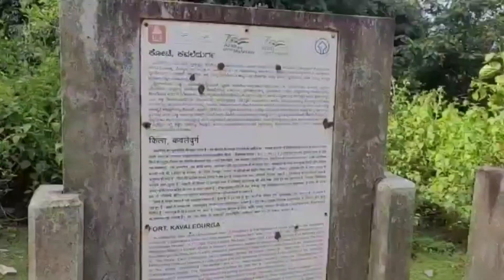Kavaledurga, Thirthahalli I Karnataka I Beez OnThe Road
Good restaurants on NH48: Namaste Bengaluru, Shree Rathnam PURE VEG, Kalpatharu Veg, VRL Travels - Refreshment, Kamat Aahaar Veg Restaurant - Sira, PUROHIT HOTEL

Watch the video and let us know your feedback in the comment section. Show us some love by sharing the video with your friends and family😊.